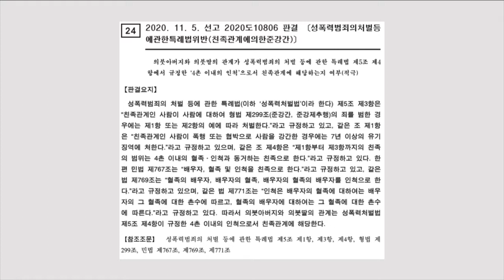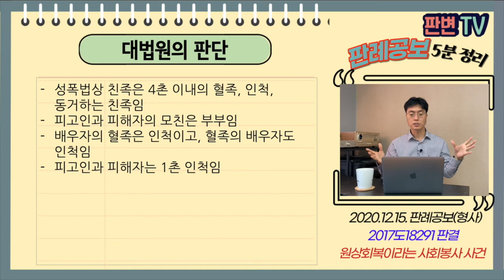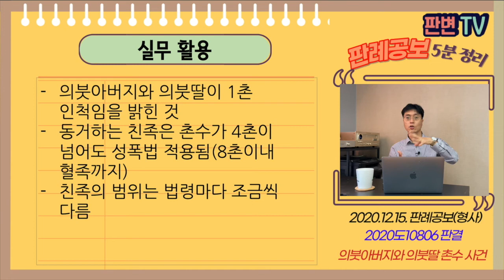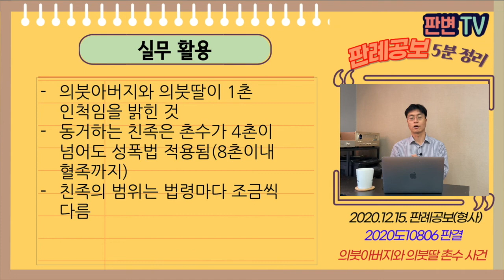의붓아버지와 의붓딸 촌수 사건 [20.12.15.자 판례공보(형사)]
의붓아버지와 의붓딸은 성폭력처벌법상 친족인가?

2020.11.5. 선고 2020도10806 판결
성폭력범죄의처벌등에관한특례법위반(친족관계에의한준강간)

상고기각

적용법령
성폭력처벌법
제5조(친족관계에 의한 강간 등) ① 친족관계인 사람이 폭행 또는 협박으로 사람을 강간한 경우에는 7년 이상의 유기징역에 처한다.
③ 친족관계인 사람이 사람에 대하여 「형법」 제299조(준강간, 준강제추행)의 죄를 범한 경우에는 제1항 또는 제2항의 예에 따라 처벌한다.
④ 제1항부터 제3항까지의 친족의 범위는 4촌 이내의 혈족ㆍ인척과 동거하는 친족으로 한다.
⑤ 제1항부터 제3항까지의 친족은 사실상의 관계에 의한 친족을 포함한다.

피고인은 피해자의 모친과 혼인
피고인과 피해자는 의붓아버지와 의붓딸 사이임
피고인이 심신상실 상태의 피해자를 간음함

의붓아버지와 의붓딸이 친족인가? 그냥 남 아닌가?
사실혼 관계의 의붓아버지는 사실상의 관계에 의한 친족 아님(95도2914)

성폭법상 친족은 4촌 이내의 혈족, 인척,   동거하는 친족임
피고인과 피해자의 모친은 부부임
배우자의 혈족은 인척이고, 혈족의 배우자도 인척임
피고인과 피해자는 1촌 인척임

실무활용
의붓아버지와 의붓딸이 1촌 인척임을 밝힌 것
동거하는 친족은 촌수가 4촌이 넘어도 성폭법 적용됨(8촌이내 혈족까지)
친족의 범위는 법령마다 조금씩 다름